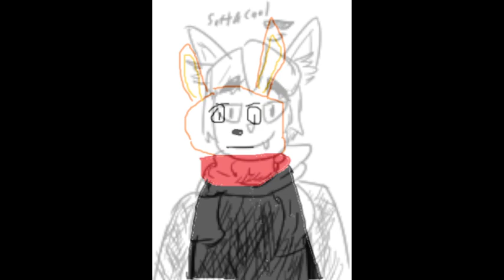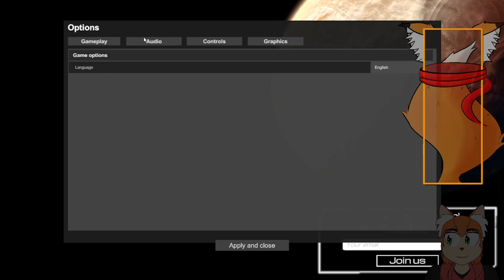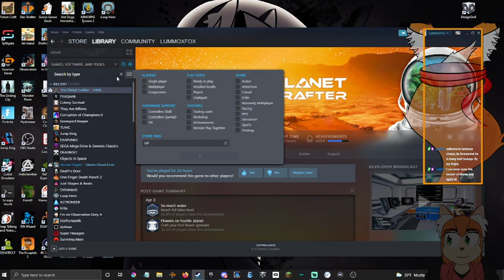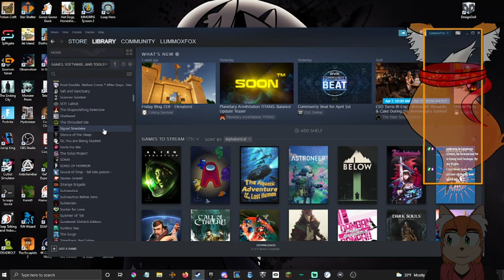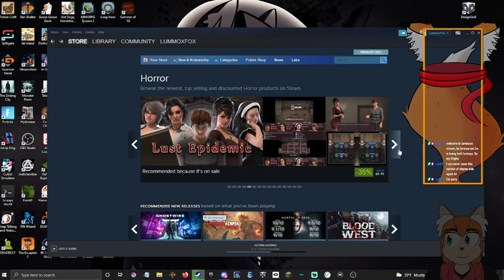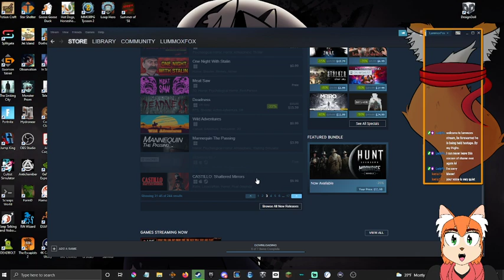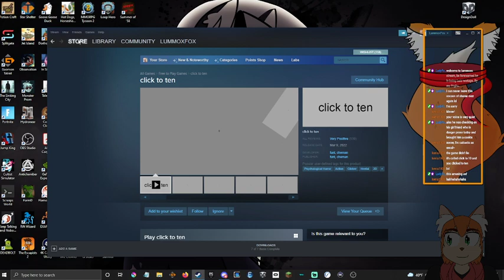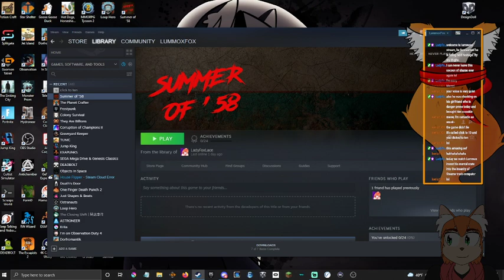Can you really Craft a Planet?@$^%&#